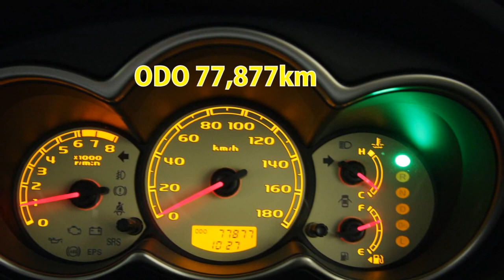WAKO'S 4CT-S BOSCH Type-R MITSUBISHI COLT＠Dream Factory Official YouTube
【Skype】Screen name''dreamfactoryjp''